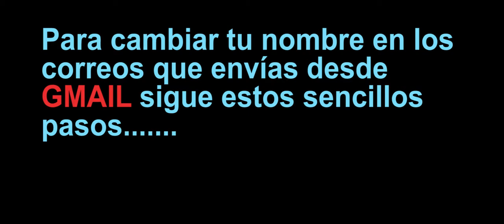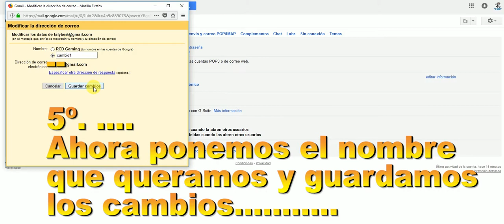Cambiar tu nombre en correo Gmail sin afectar otras aplicaciones